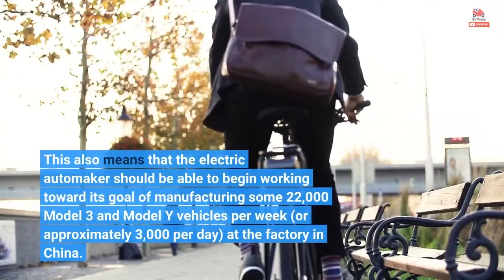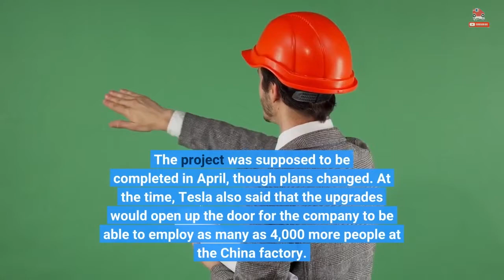Tesla Giga Shanghai Production Capacity Updates Are Complete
We've published several recent stories about Tesla's production upgrades at its factory in Shanghai, China. The company has been working to significantly speed up Model 3 and Model Y production out of the area. This makes sense since Giga Shanghai not only serves as a local factory, but also as Tesla's primary export hub. Tesla's factory in China produces vehicles primarily for global consumption at the beginning of each new quarter. As the quarter nears its end, Tesla then shifts its efforts to producing and delivering vehicles locally. The EV maker had record-breaking deliveries out of China in June, ahead of the completion of the upgrades At any rate, Reuters reported that Tesla is officially finished with the upgrades to the Model Y and Model 3 assembly lines at Giga Shanghai. This also means that the electric automaker should be able to begin working toward its goal of manufacturing some 22,000 Model 3 and Model Y vehicles per week (or approximately 3,000 per day) at the factory in China. By the end of 2022, the factory is expected to be at an annualized production run rate of 5,000 cars per day. Reuters came across the information via a statement shared on a government platform in Shanghai, which deals with environmental disclosures from companies. However, as far as we're aware, Tesla hasn't made any other official announcements, and the automaker didn't respond to Reuters' request for comment. The statement disclosed that Tesla will be running tests on the upgraded production lines in China starting on September 19, 2022, and running through November 30. According to Reuters, a state-supported newspaper in Beijing reported last November that Tesla planned to invest as much as $170 million for the Giga Shanghai factory upgrades. The project was supposed to be completed in April, though plans changed. At the time, Tesla also said that the upgrades would open up the door for the company to be able to employ as many as 4,000 more people at the China factory. While it's impossible to forecast if Tesla will meet its timelines, it's clear the company is expanding substantially in China, production speed is increasing, and the company will likely need to continue hiring new employees.